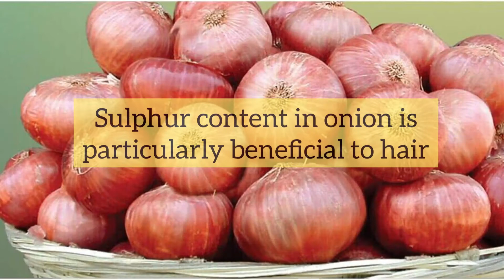1 Week Hair Growth Challenge | Use this Oil for 7 days & See the Magic | Onion Hair Oil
1 Week Challenge | Hair Growth Transformation | Use this Oil for 7 days & See the Magic | Onion Hair Oil for super fast hair growth.

Thanks!!